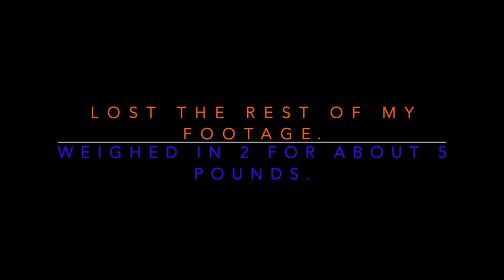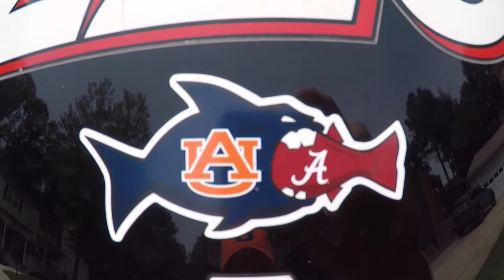April Potomac Bassmasters Potomac River Tournament